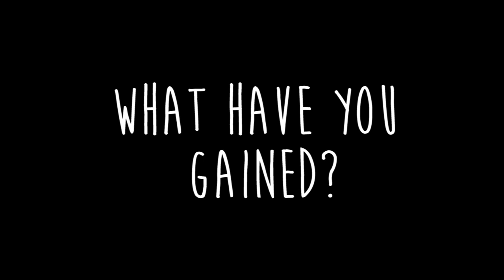Why Rec Sports?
The University of Wisconsin La Crosse Rec Sports is looking for possible employees for the 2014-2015 school year.

Here's what makes us great!

About the Rec:

In the Recreational Eagle Center you will find:

Climbing Wall
200 meter elevated track
2 Racquetball Courts
4 Basketball Courts
6 Volleyball Courts
2 Badminton Courts
UWL Club Sports
Outdoor Connection (Outdoor EQ Rental)
Strength & Fitness Center
Cardiovascular Equipment
Aerobics Studio
Martial Arts Room
First Aid Room
Campus Child Care Center
Vending Machines
A Courtesy Phone; Pay Phones
TV Lounge and Other Lounge Areas
Locker Rooms and Day Lockers
Kiosk for student e-mail
Shower Rooms, and more ...

The Recreational Eagle Center (REC) is provided by and for UW-L students. It is designed to help meet the recreational, social, and wellness needs of UW-L students.  All students are invited to stop by and get acquainted.  Bring your Tower Card!